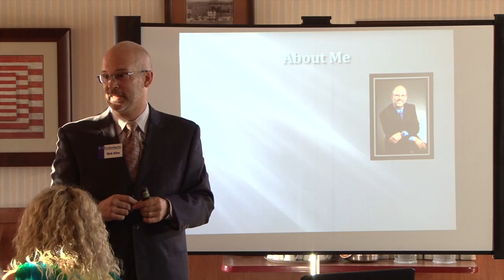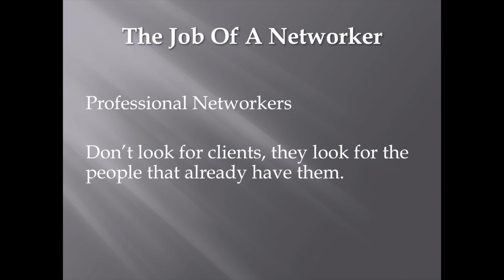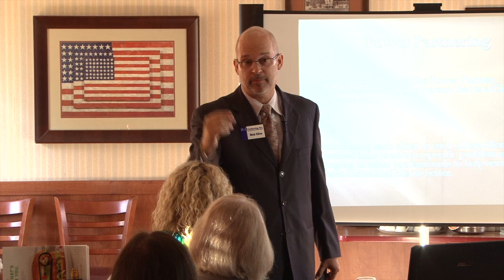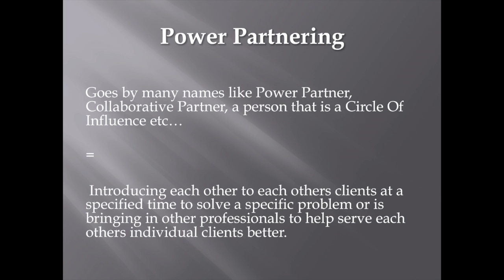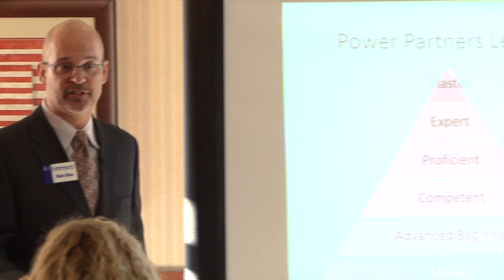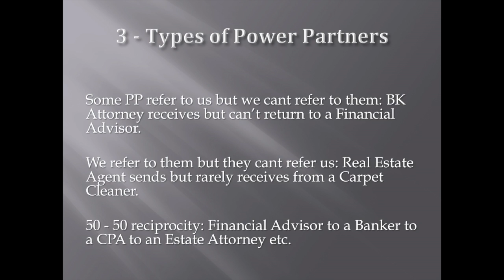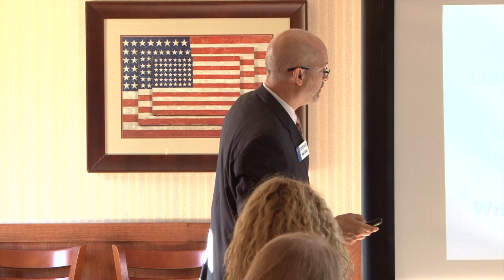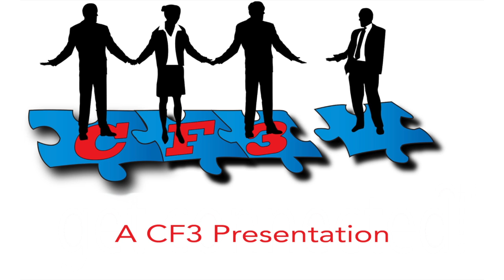Rick Silva Presentation at CF3 August 1, 2014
Rick Silva of B2B Gathering, Inc. speaks on the topics of delivering an elevator speech, power partnering and networking. Silva was a guest at CF3, a business development group that meets monthly in San Jose. Find out more about CF3 on its Facebook page here: